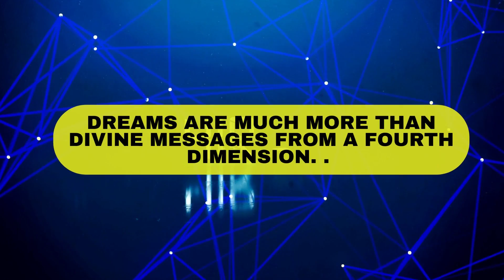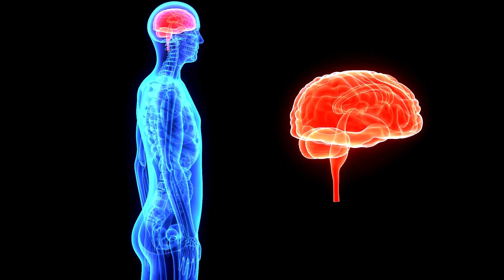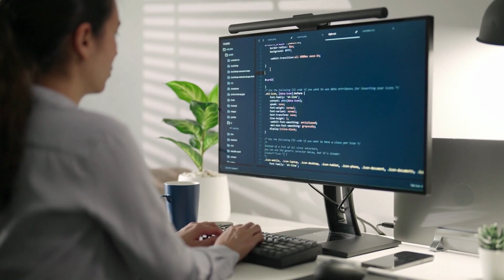Are Dreams Good for Your Brain? The Science of Sleep and Dreaming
Are dreams good for your brain? In this video, we explore the science behind sleep and dreaming, and investigate whether dreams have any benefits for our brains.

Research suggests that dreams play an important role in memory consolidation, problem-solving, and emotional regulation. By analyzing brain activity during sleep, scientists have discovered fascinating insights into how our brains process information and generate dreams.

We'll delve into the different types of dreams, such as lucid dreams, nightmares, and recurring dreams, and examine what they might reveal about our psychological state. We'll also explore the potential downsides of not getting enough sleep and experiencing disrupted sleep patterns.

So if you've ever wondered whether dreams are good or bad for your brain, this video is for you. Join us on a journey through the fascinating world of sleep and dreaming, and discover how your brain might be benefiting from your nightly adventures.